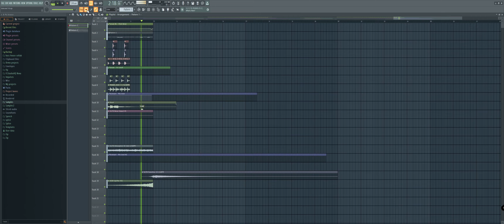PROFESSIONAL SELECTED DEEP HOUSE LIKE AVAION//NUASPECT FL STUDIO TEMPLATE | FLP Download!🔥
᛫ Synths:
-Serum

᛫ Third plugins you'll need to open the project file:
-Kickstart
-Fabfilter-Pro Q3
-ValhallaVintageVerb